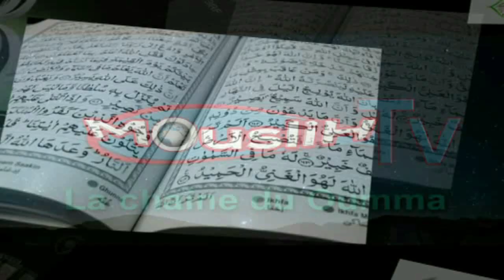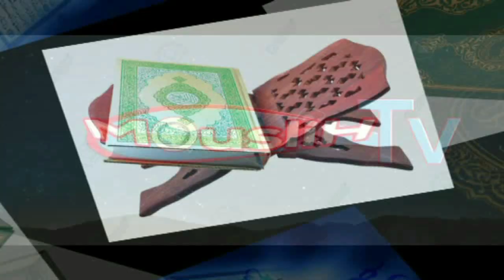C ES PAS POSSIBLE MAIS ABDOULAYE NDIAYE ET........